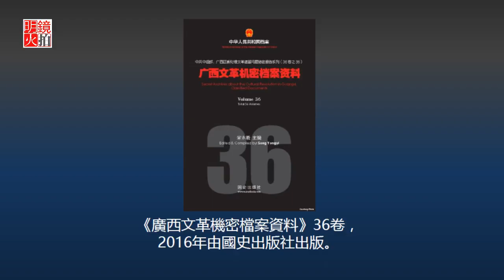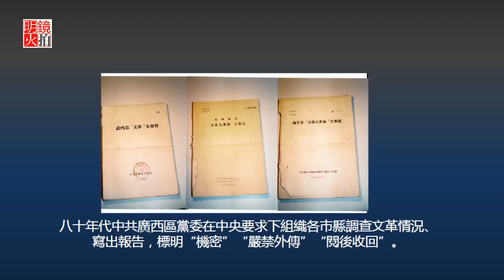廣西文革絕密檔案中的性暴力（《歷史明鏡》第68期）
嘉賓：宋永毅（文革研究專家）
　　主持：高伐林

　　【內容簡介】
　　廣西是文革重災區，民眾慘遭荼毒。不幸中之大幸是，中央派遣工作組並責成廣西自治區黨委調查，形成篇幅浩瀚、史料翔實的絕密調查報告。加州大學洛杉磯分校圖書館宋永毅教授和他的團隊，以此爲基礎，先後主編了36卷《廣西文革機密檔案資料》和10卷“續編”。《歷史明鏡》節目曾請宋教授根據這套史料介紹了廣西文革的大屠殺，這次請宋教授介紹另一駭人聽聞的大規模罪行——性暴力。